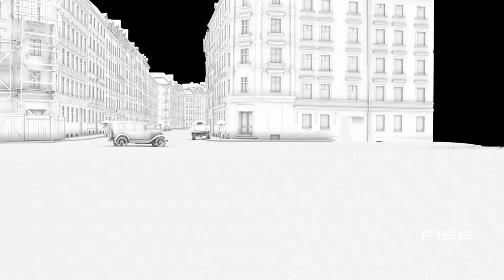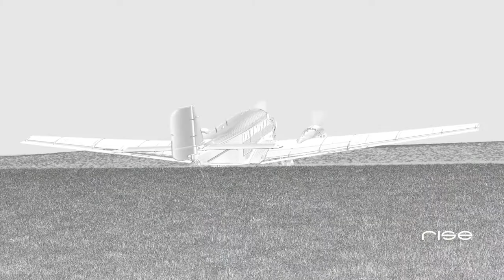Babylon Berlin - VFX Breakdown by RISE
Check out this amazing & insightful VFX Breakdown "Babylon Berlin" by the talented team at RISE.

RISE REEL - Babylon Berlin

This reel showcases the work created at
RISE | Visual Effects Studios